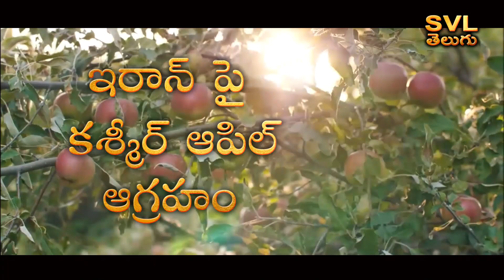Why Are Dumping Apples on Roads in Kashmir | Heavy Losses for Kashmir Apple Industry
Apple yields in Kashmir set new records this time. But, the price of Apple in the market seems to be falling rapidly.
There is a delay in the arrival of apple boxes to the mandis as the trucks are stuck in a row on the Srinagar-Jammu national highway.
Due to the long time taken on the highway, the apples reach the mandis in rotten or unusable condition. This is also affecting their prices.
But, this is not the only reason for the high price of Kashmir apple in the market. Kashmiri farmers and traders are alleging that apples coming from Iran are the real reason behind the fall in the price of Kashmiri apples.
In fact, Iranian apples have been appearing in the Indian market since last year. Since then, the lives of apple farmers and traders of Kashmir have been cast by blue shadows.
Kashmiri apple traders and farmers who expressed concern about Iranian apple in February this year, also asked the Indian government to pay attention to it.

Why are Iranian apples angering Indian farmers?
Heavy losses to Kashmir's apple industry due to floods
Apple imports from Iran are threatening Kashmir's centuries-old industry
Import of Iranian apples, concerns over hurdles in smooth flow...
8,000 apple trucks stalled on the highway, farmers caught .
Apples in Kashmir are rotting in trucks on the road
Does India import apples from Iran?
Are apples grown in Iran?
Does Iran export apples?
Is Iranian apple good?

Kashmiri apple growers cry foul
Which district is famous for apples in Kashmir?
What is the name of Kashmiri apple?
Where is apple grown in Kashmir?
Why are Kashmiri apples famous?

1 kg apple price in kashmir

skuast kashmir uet result 2022
march session in kashmir for class 8th
skuast kashmir result
neet result 2022 kashmir
kashmir temperature in october
jkbose 10th class result 2022 kashmir
kolkata to kashmir flight
Kashmir in December
kashmir weather forecast 7 days
kashmir university result
class 10th result 2022 kashmir
bangalore to kashmir flight
Central University of Kashmir
kashmir package
Kashmir temperature